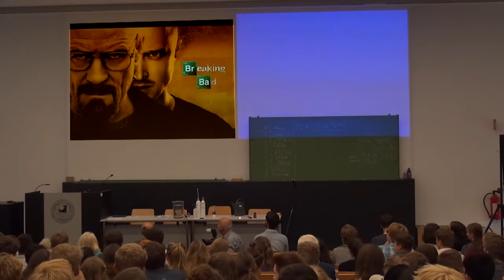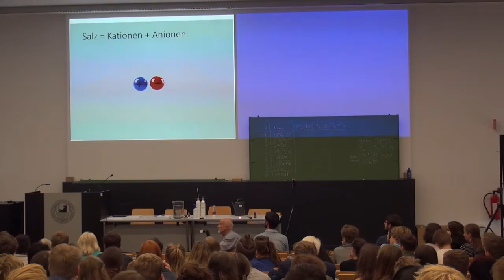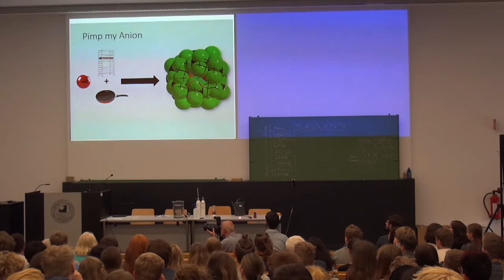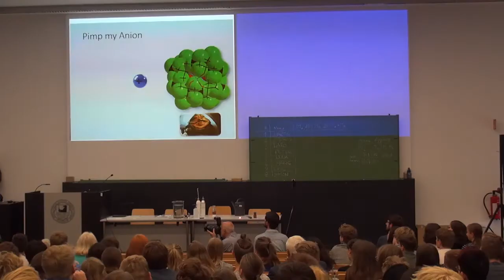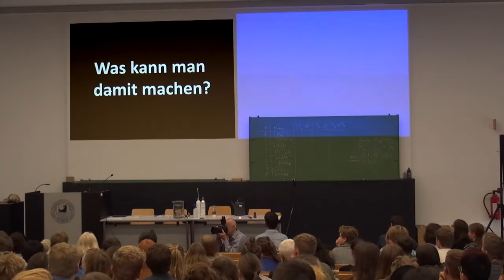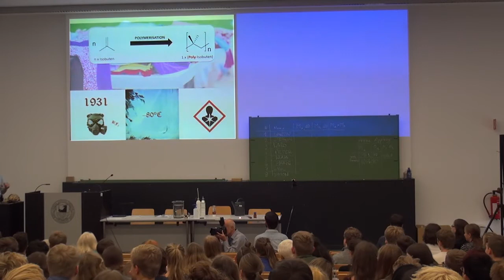2. ChemSlam der GDCh: Träume aus Salz, Martin Lichtenthaler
2. ChemSlam der Gesellschaft Deutscher Chemiker (GDCh) am 11. Sep 2017 im Henry-Ford-Bau der Freien Universität Berlin (Schülertag des GDCh-Wissenschaftsforums 2017). Aufnahme und Schnitt: Gerhard Kreysa.